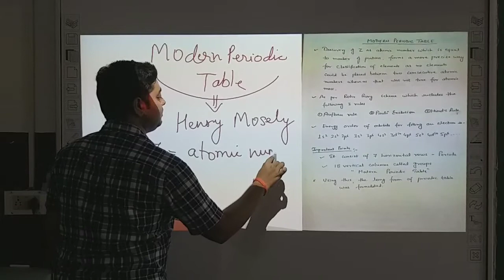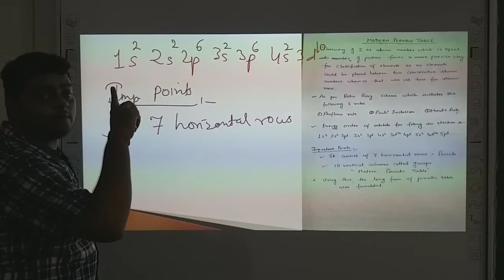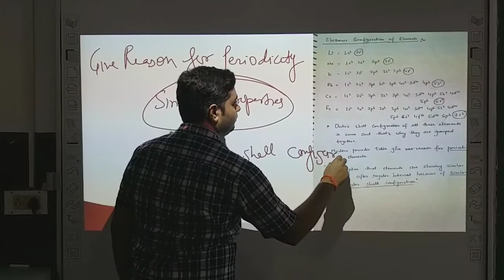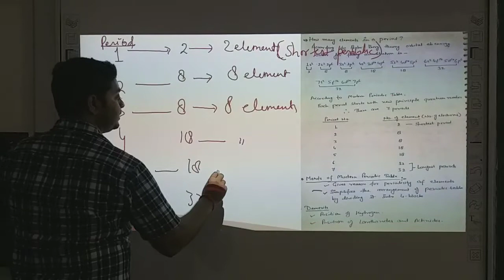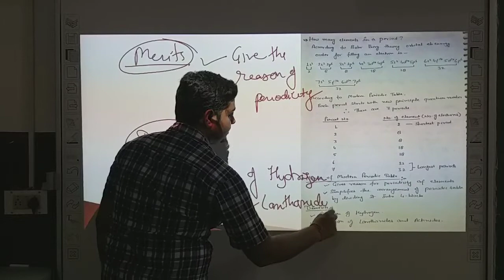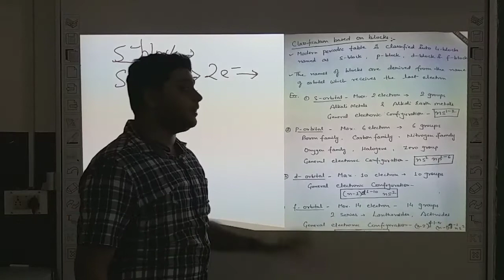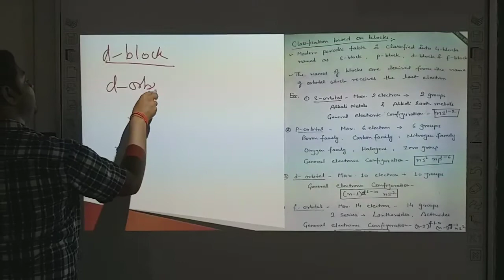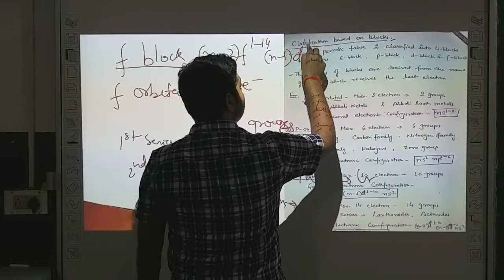Class- 11th / Chemistry ( Periodic Table - Lecture 4 )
Class - 11th
Sub - Chemistry
Chapter Name - ( Periodic Table - Lecture 4 )
R.R.B. GROUP OF SCHOOLS
R.R.B. Convent School
R.R.B. Public School